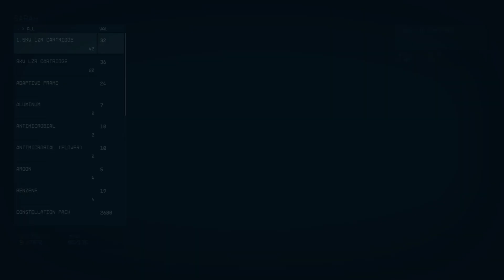Starfield Gameplay - Xbox S Part 11